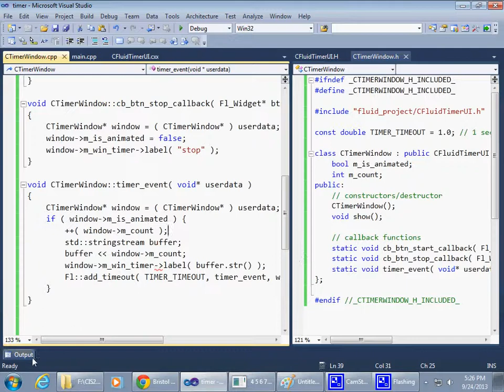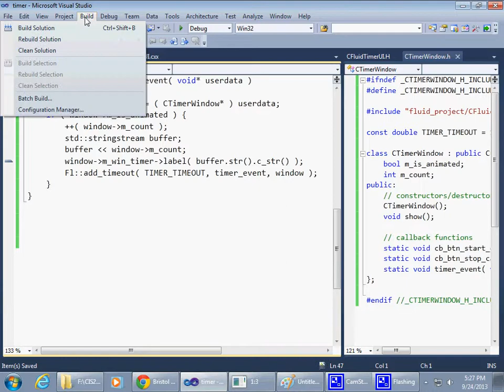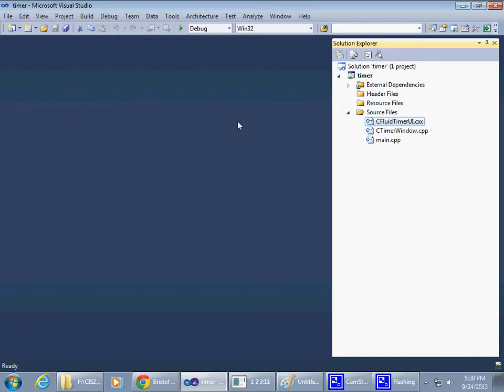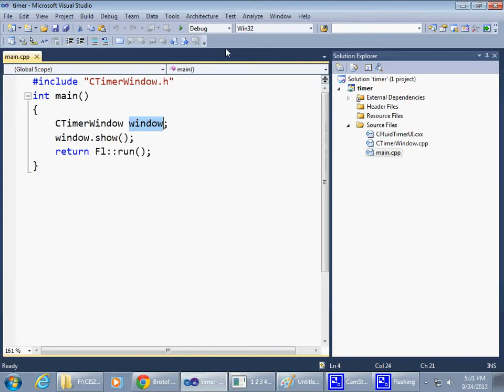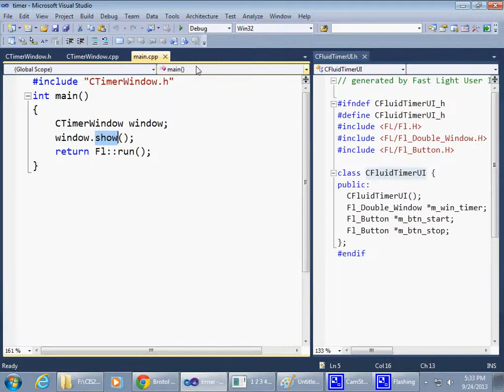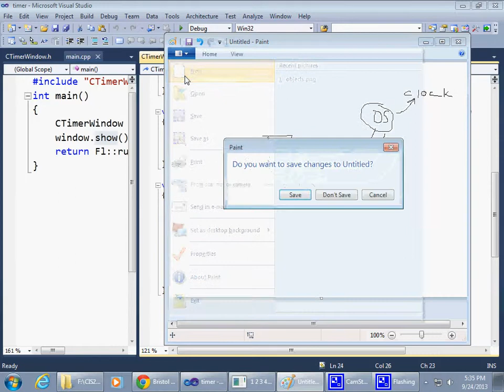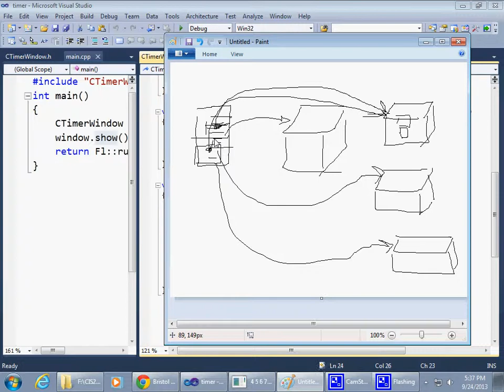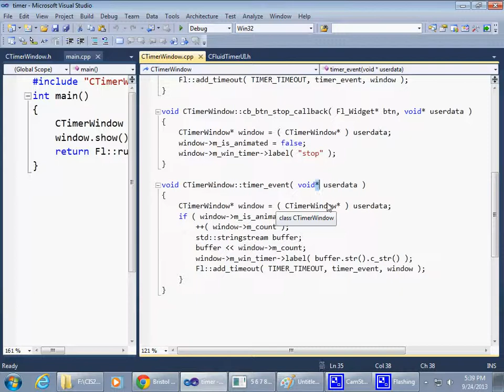Win32 GUI Project using FLTK and FLUID Part 12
Graphical UI (GUI) Demo
Bristol Community College, Fall River. Mass
GUI project visual studio win32 FLTK FLUID button callback timer